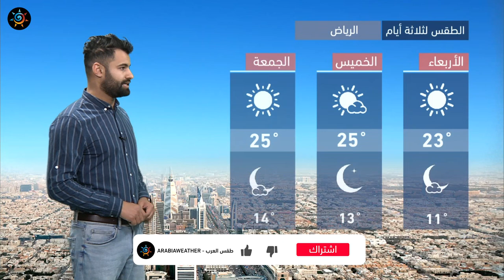طقس العرب - السعودية | النشرة الجوية الرئيسية | الثلاثاء 2021/2/9